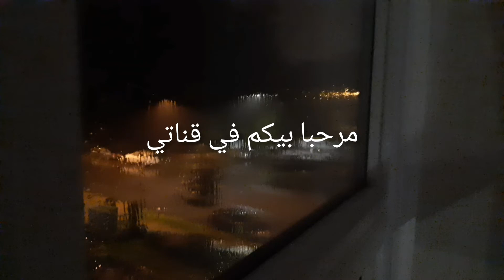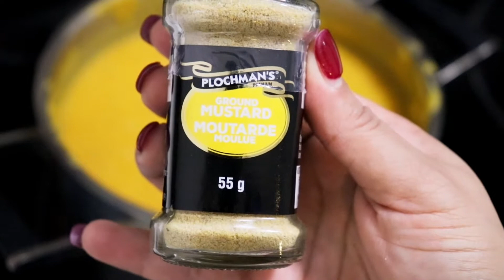شوربة القرع(اليقطين)🎃/pumpkin soup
شوربة القرع

المكونات
500 جرام قرع أحمر🎃
300 جرام جزر🥕
200 جرام بطاطس🥔
بصلة🧅
كرافس🌿
0.5 ملعقة صغيرة ملح
1 لتر ماء
ثوم مفروم🧄
 2 ملعقةزيت زيتون
 رشة فلفل أسود
 رشة بودرة الخردل